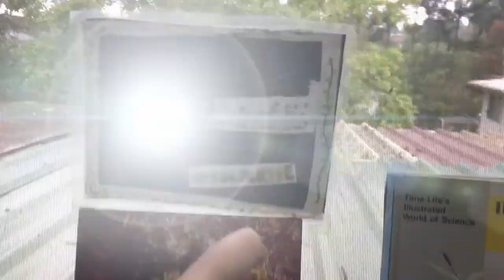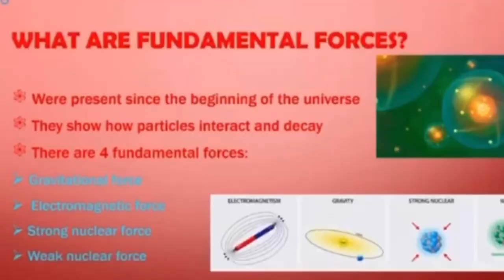CREATUREVERSE UPDATES + Upload news (A.B.S.E.)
There has been some development with the Creatureverse, the recording setup, the background and the invertebrates, all of which are covered in this video. Also, there is some new regarding reducing uploads on the channel...

Creatureverse A.B.S.E.

Season 3